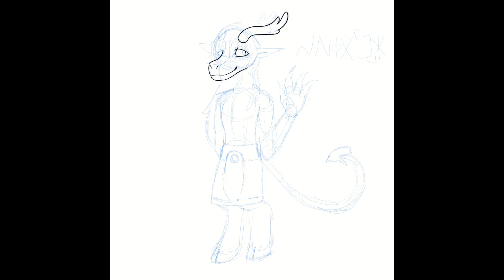"Nayelle" design speedpaint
I don't like the hand I did in this drawing lmfao